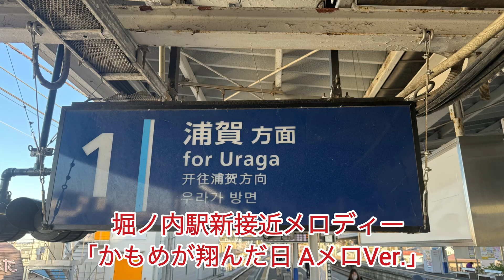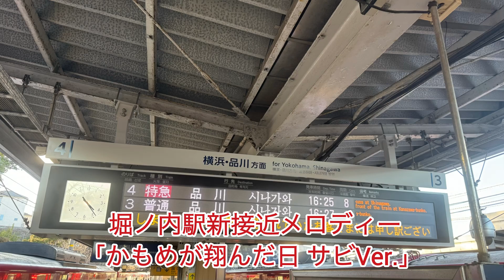京急堀ノ内駅新接近メロディー「かもめが翔んだ日」